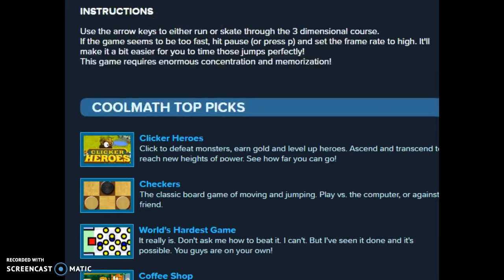Run 2 By Ethan #5 HAAAAAARRRDDDEEEST LEVEL EVER!